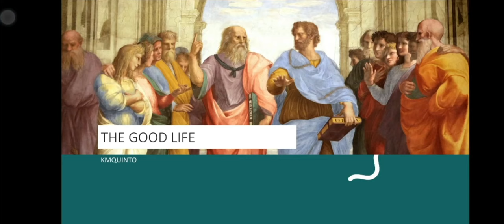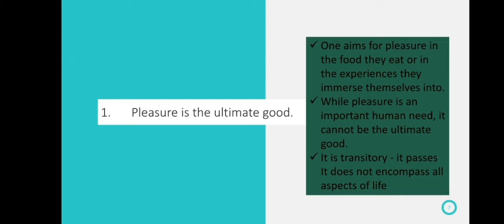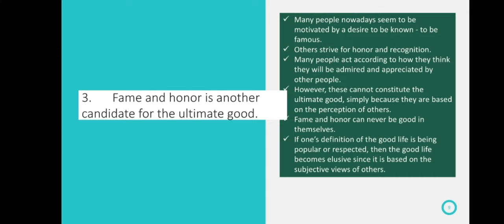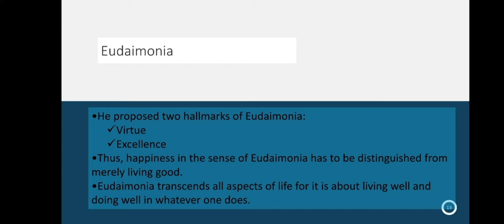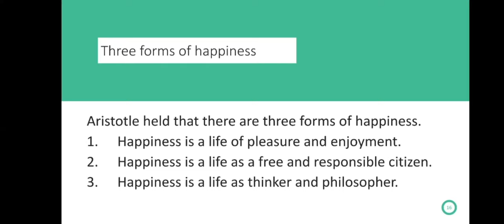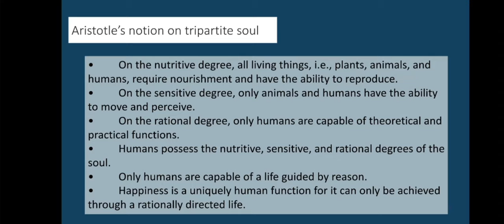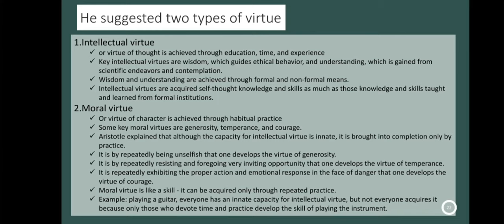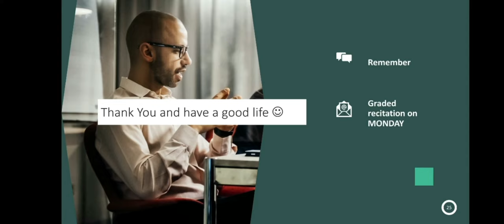Chapter 6: The Good Life by Aristotle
The last chapter for midterm.